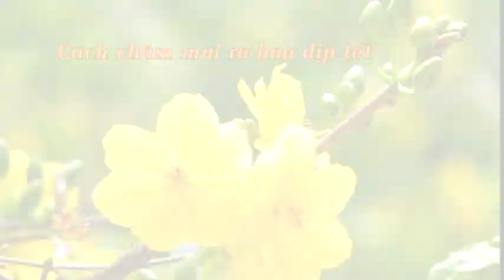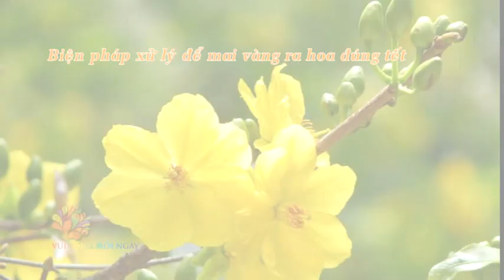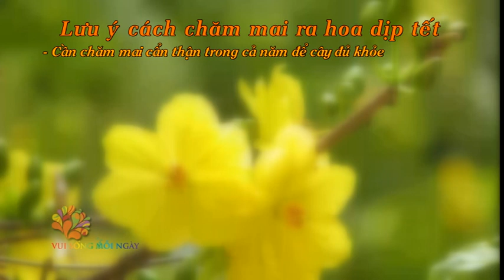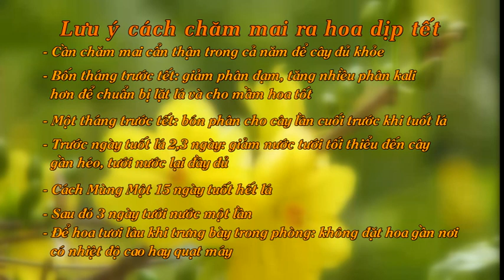[VUI SỐNG MỖI NGÀY] Mẹo chăm sóc cây hoa mai đón Tết